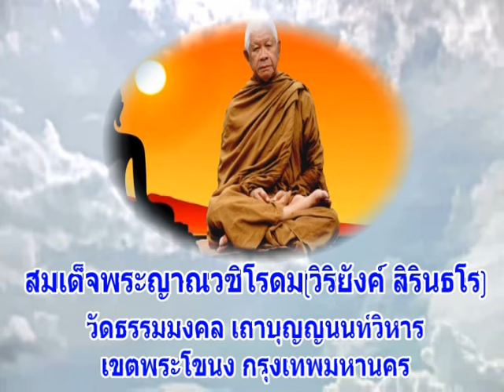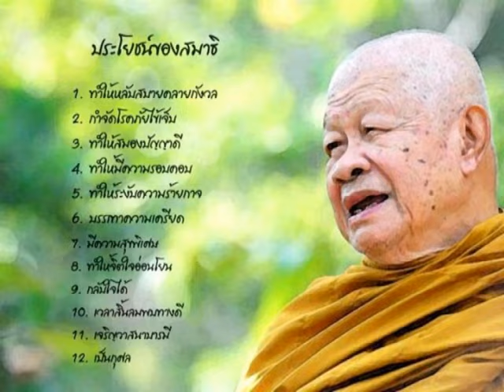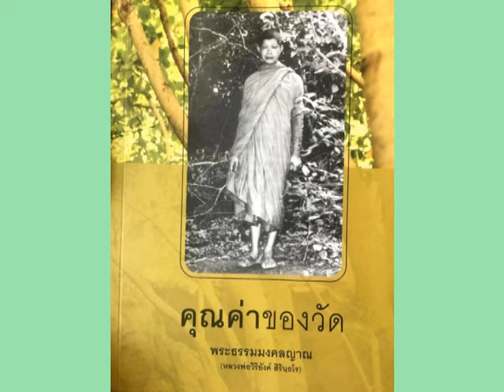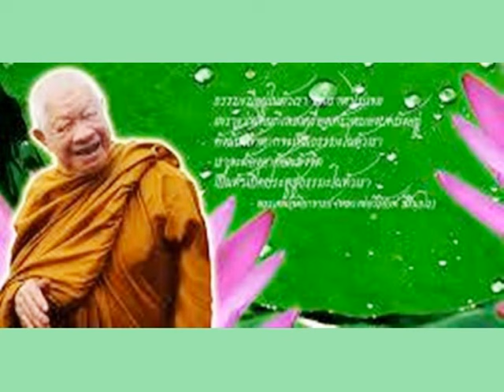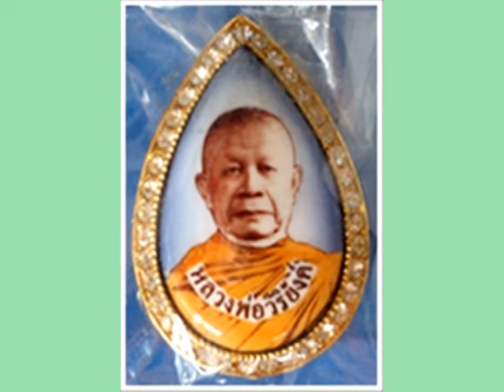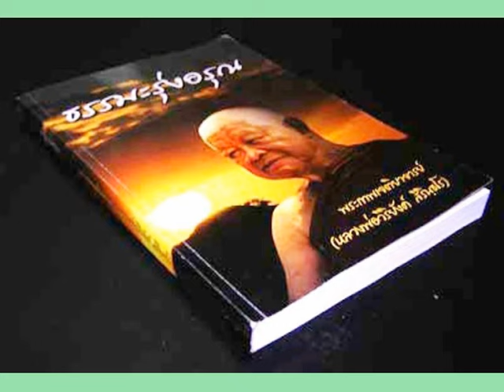หลวงปู่วิริยังค์ สิรินธโร วัดธรรมมงคล เทศนาเรื่องโชคที่งามที่สุดสำหรับชีวิต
สมเด็จพระญาณวชิโรดม (วิริยังค์ สิรินฺธโร)วัดธรรมมงคล เขตพระโขนง กรุงเทพมหานคร